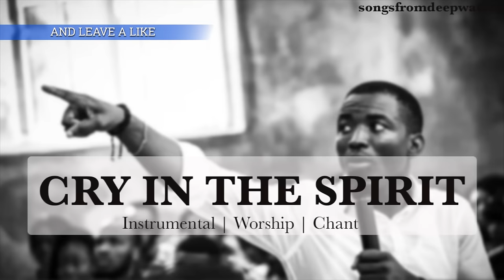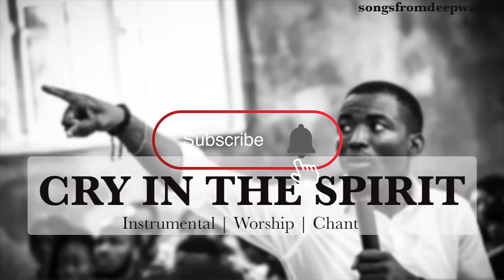MIN THEOPHILUS SUNDAY CRY IN THE SPIRIT - 1 HOUR PRAYER INSTRUMENTAL DEEPSOAKING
This song is by Min Theophilus Sunday we played an instrumental cover we hope it blesses you.
''Listen to audio'' versions of the instrumentals God has helped me Play on

 To Support this Ministry please click on this link
- SPIRIT LIFE TV.